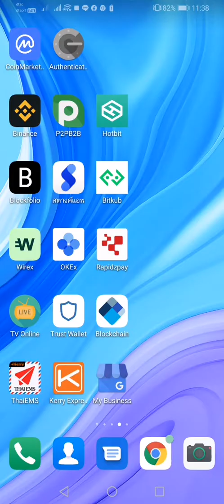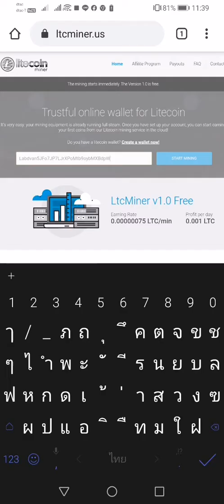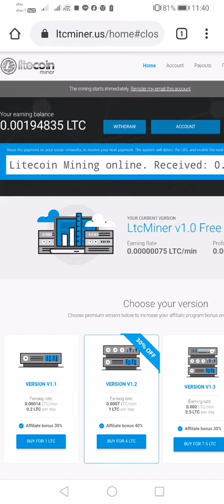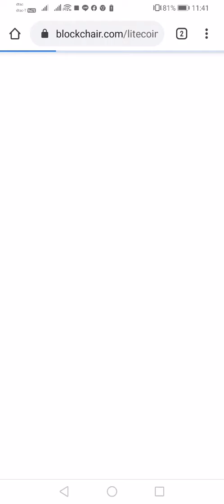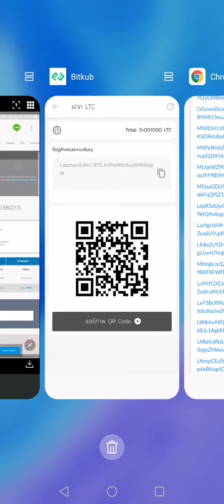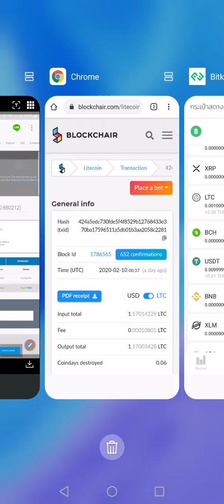สอนถอนเงินเว็บขุด Litecoin​ ฟรี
สมัครฟรีลิ้งค์นี้เลย

ให้ความรู้เรื่องคริปโตเคอเรนซี่และบล็อคเช

คอร์สออนไลน์ เรียนง่ายๆที่บ้านของท่านเอง
ไลฟ์สอนกันสดๆผ่านแอพ Zoom Clound​ Meeting​
= ประหยัดเวลาในการเดินทาง
= ประหยัดค่าใช้จ่ายในการเดินทาง
= สามารถถามได้เวลาทำตามไม่ทัน
= นัดหมายวันเวลาที่สะดวกได้
= คุ้มค่าทั้งราคา และ เนื้อหาจัดเต็ม

ประโยชน์ที่คุณจะได้รับจากคอร์สนี้
++เข้าใจพื้นฐานสกุลเงินคริปโตเคอเรนซี่,เทคโนโลยีบล็อคเชน และระบบการทำงานของสองสิ่งนี้++
++เก็บคริปโตเคอเรนซี่ควรเก็บที่ไหน? เก็บอย่างไร?
ให้เปลอดภัยเเละเหมาะสมกับการใช้งาน++
++การได้มาซึ่งคริปโตเคอเรนซี่ มีกี่วิธี และการทำกำไร++
++เรียนรู้การทำธุรกรรมต่างๆ บน Wallet และ ตลาดซื้อขาย++